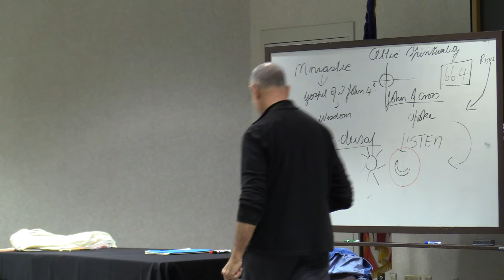Fr. Michael Fish on prayer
Fr. Fish spoke to the Saint Remy group at the University of Dayton.